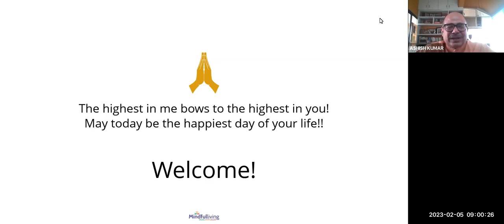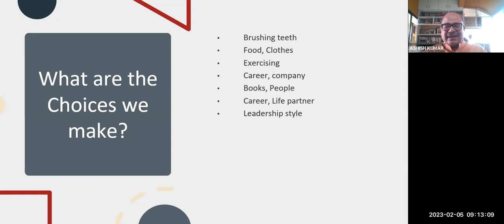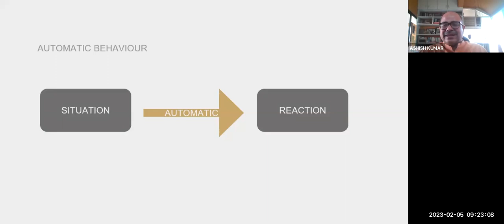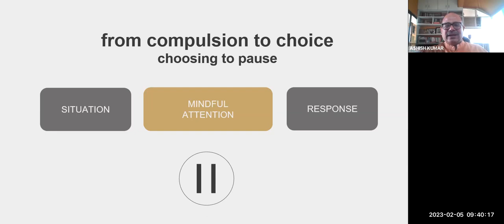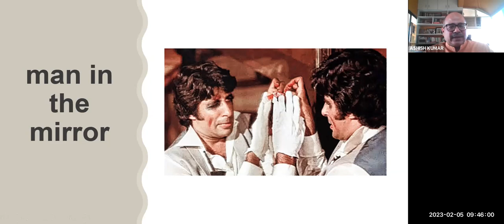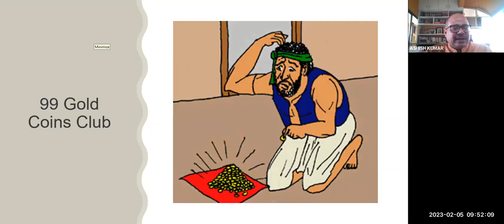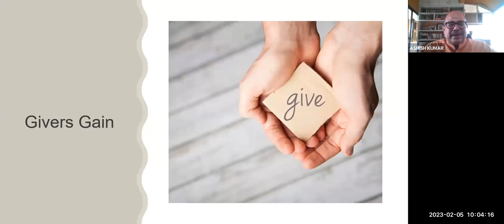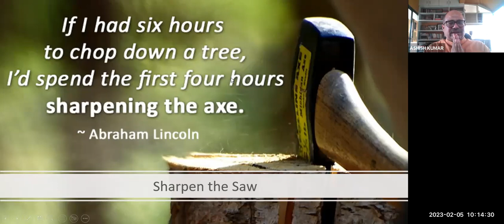CHOOSING CONSCIOUSLY YOUR SUPERPOWER WITH Ashish Kumar